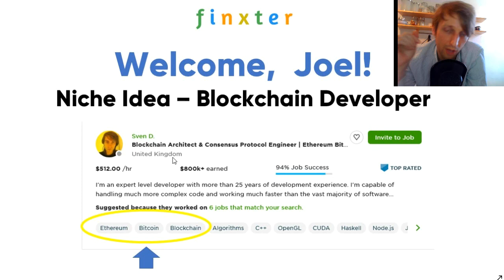[Joel] Freelancer Niche Idea - Blockchain Developer